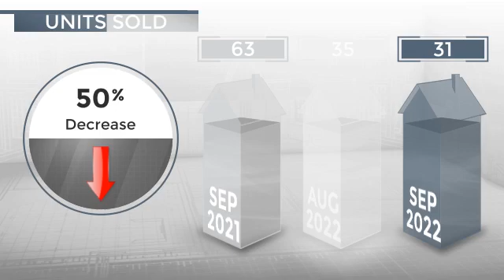Carlsbad, CA, 92009 - Real Estate Market Update - October 2022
0